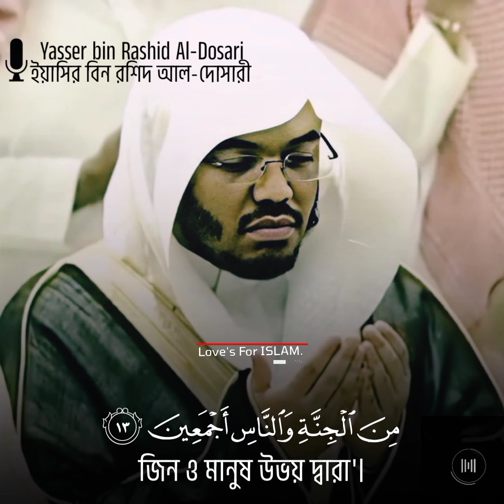মনোমুগ্ধকর তিলাওয়াত সুরা আস-সাজদাহ ।। আয়াত:১২-১৩ ইয়াসির বিন রশিদ আল-দোসারী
আর যদি তুমি দেখতে, যখন অপরাধীরা তাদের রবের সামনে মাথানত হয়ে থাকবে! (তারা বলবে) ‘হে আমাদের রব, আমরা দেখেছি ও শুনেছি, কাজেই আমাদেরকে পুনরায় পাঠিয়ে দিন, আমরা সৎকর্ম করব। নিশ্চয় আমরা দৃঢ় বিশ্বাসী’।(১২)
আর যদি আমি ইচ্ছা করতাম, তাহলে প্রত্যেক ব্যক্তিকে তার হিদায়াত দান করতাম। কিন্তু আমার কথাই সত্যে পরিণত হবে যে, ‘নিশ্চয় আমি জিন ও মানুষ উভয় দ্বারা জাহান্নাম পূর্ণ করব’।(১৩)
সুরা আস-সাজদাহ।।আয়াত:১২-১৩